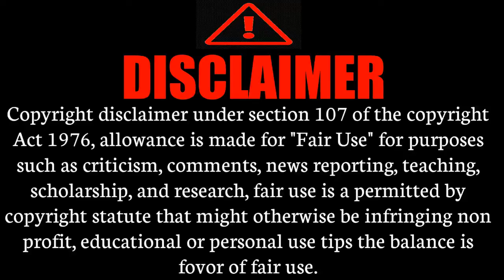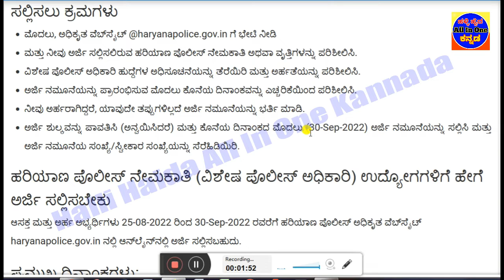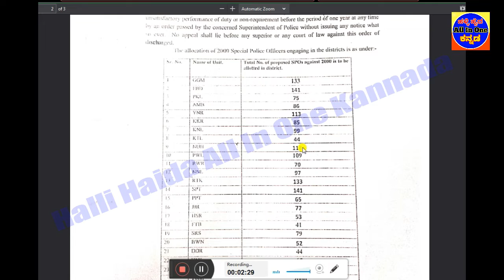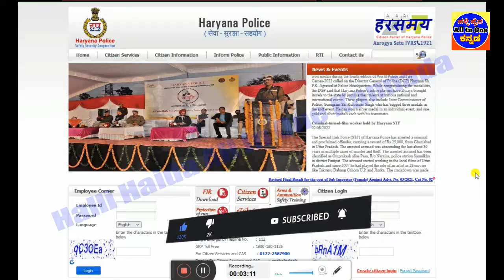Police Recruitment 2022|12th Pass Police jobs|2000 police jobs|Karnataka jobs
👇👇👇👇👇 Videos All Links bellow👇👇👇👇👇
1)ಇಲಾಖೆ ಹೆಸರು
2)ಒಟ್ಟು ಹುದ್ದೆಗಳ ಸಂಖ್ಯೆ
3)ಶೈಕ್ಷಣಿಕ ಅರ್ಹತೆ
4)ಅರ್ಜಿ ಸಲ್ಲಿಸುವ  ದಿನಾಂಕಗಳು
5)ವೇತನ ಶ್ರೇಣಿ
6)ಅರ್ಜಿ ಸಲ್ಲಿಸುವ ವಿಧಾನ
7)ಪ್ರಕಟ ವಾದ ಮಾಹಿತಿ
8)ವೆಬ್ಸೈಟ್ ಲಿಂಕ್
Apply Online for 2000 Special Police Officer